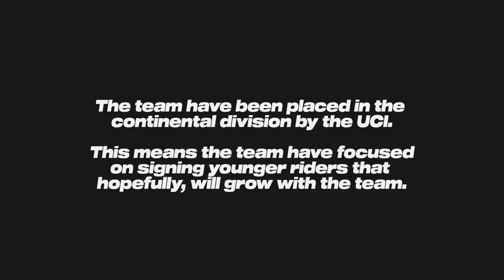SQUAD REVEAL: T-Mobile - Bianchi Career // Pro Cycling Manager 2020 //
T-Mobile Bianchi are ready to make a return in the Pro Cycling Manager world, see which riders we have chosen to sign as we return at Continental level!

I have created a Discord server, a place to keep up with my content, discuss sport and much more. Despite the exceptionally lame name, you should definitely come join!

 - Joe / Timmsoski